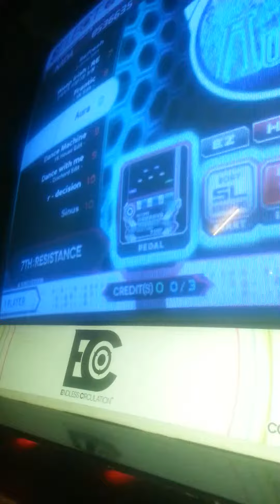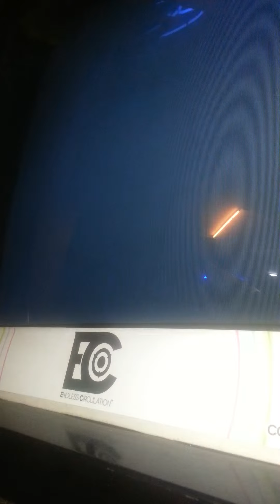[EZ2AC 5 Street] Aura HD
Player : me(DJ.CRSSK)
Level : 11